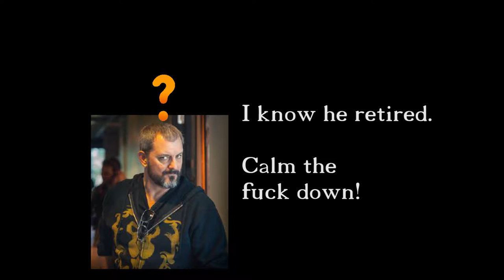Illidan Stormrage: Puppet of the Old Gods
Illidan Stormrage is a puppet. Prove me wrong!